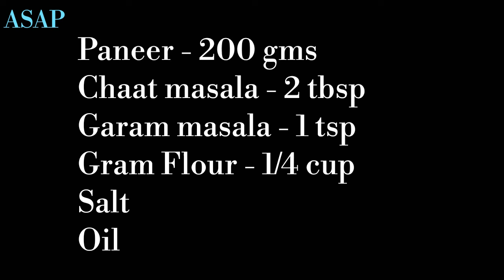Paneer Bytes || Quick and Simple Recipe in 5 Minutes || Healthy Recipe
Paneer Bytes / Quick and Simple Recipe, Very Easy to Prepare in 5 Minutes,  Squeeze the lemon at the end if required.